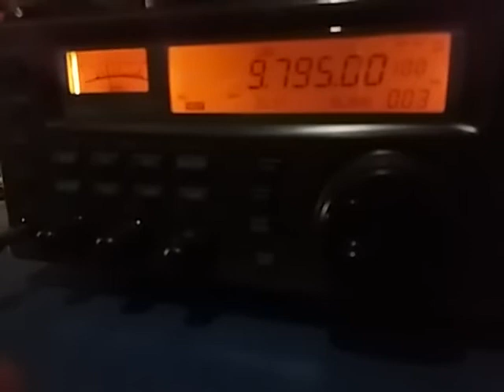9795 kHz: FEBC, Iba PHILIPPINES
9795 kHz: FEBC, Iba PHILIPPINES, reception in São Bernardo SP BRAZIL - 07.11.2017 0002 UTC. Distance: 18.348 km.
Rx: Icom IC-R8500 + RGP Coaxial cable square loop antenna. Tx w/270º Az in Khmu language, to ITU region 49. According Wikipedia, this language is used on North of Laos, Vietnam, Thailand and part of China.